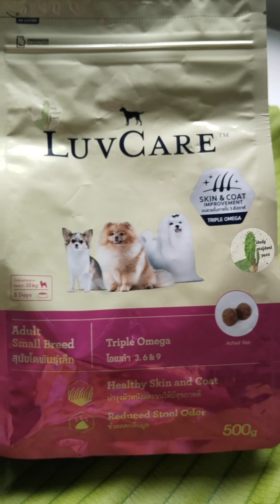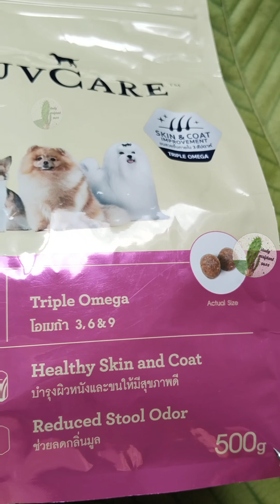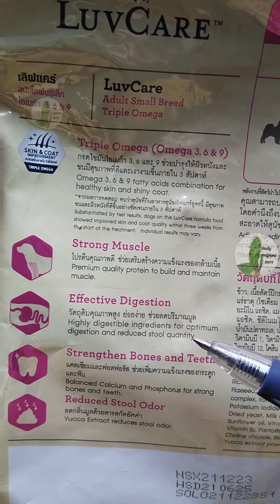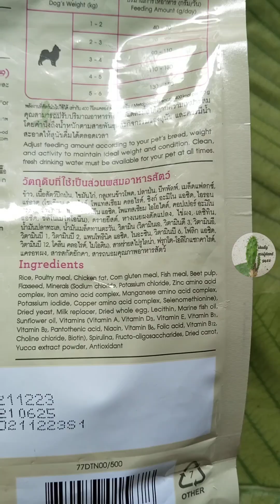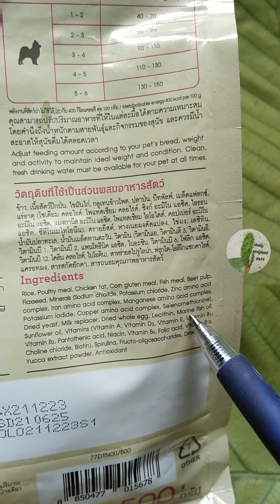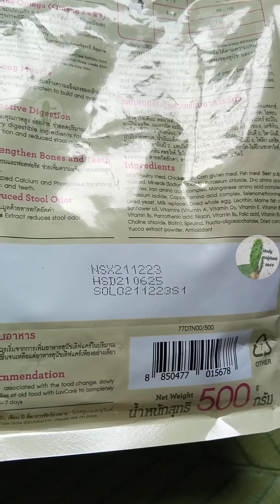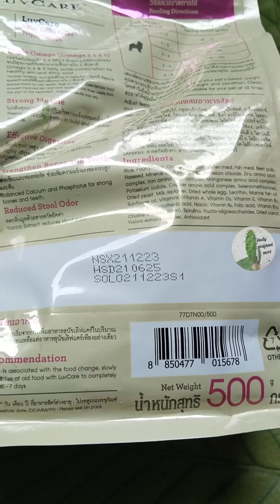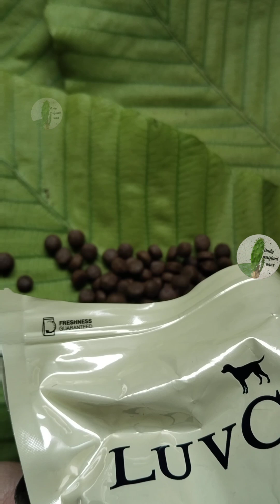Thức ăn cho pet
Cùng tìm hiểu các loại thức ăn cho pet hiện có bán tại Việt Nam để cùngc ó thêm nhiều lựa chọn chăm sóc sức khoả cho em nha các bạn!